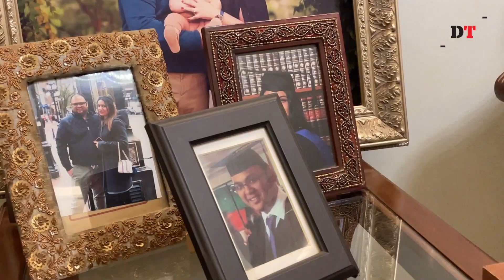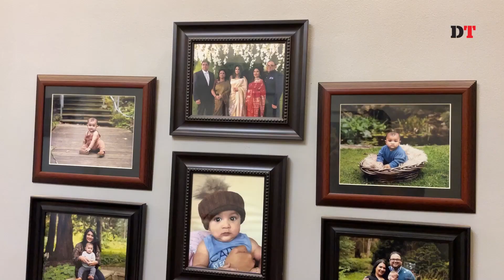সিনেমাকেও হার মানায় আল কায়েদার কাছে বন্দি থাকা শফিউলের কাহিনী | Dhaka Tribune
গত বছরের ফেব্রুয়ারিতে ইয়েমেনের দক্ষিণাঞ্চলে অপহরণের শিকার ৫ জাতিসংঘ কর্মীর মধ্যে বাংলাদেশের সুফিউল আনামও ছিলেন। আল কায়েদার হাতে বন্দী জীবনের নানা বিভীষিকাময় বর্ণনা দেন সদ্য মুক্তি পাওয়া এই সাবেক সেনা কর্মকর্তা।